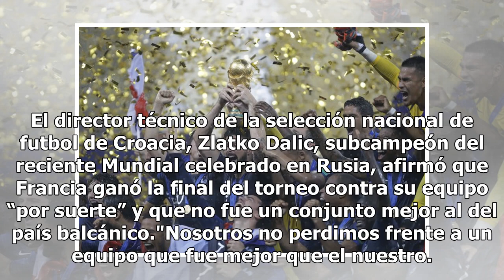Francia ganó Mundial por suerte, afirma técnico croata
El director técnico de la selección nacional de futbol de Croacia, Zlatko Dalic, subcampeón del reciente Mundial celebrado en Rusia, afirmó que Francia ganó la final del torneo contra su equipo “por suerte” y que no fue un conjunto mejor al del país balcánico."Nosotros no perdimos frente a un equipo...